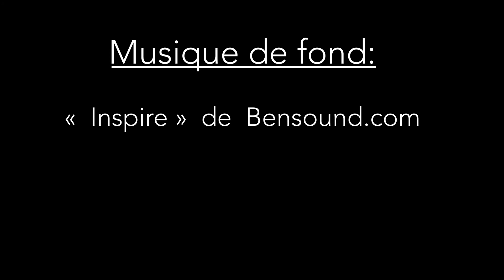Les Arlettes .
Petits fours à base de feuilletage. Idéale avec le café ou le thé de 4h.